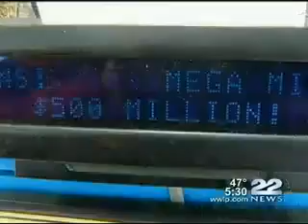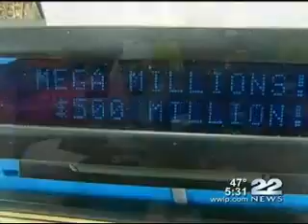Choosing Mega Millions Numbers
David Mazur, Associate Professor of Mathematics at Western New England University, discusses whether or not there is an ideal method to choosing numbers for the Mega Millions drawing on March 30.